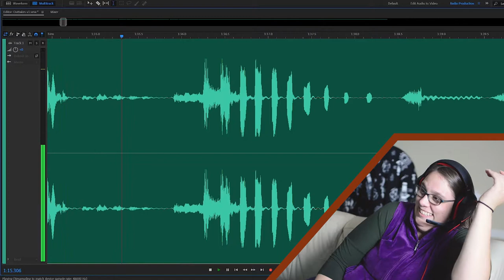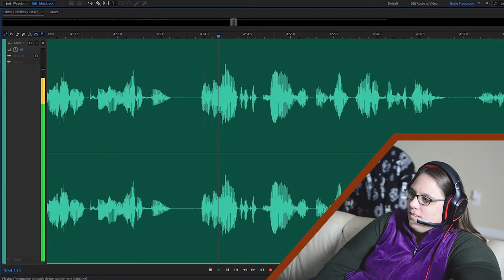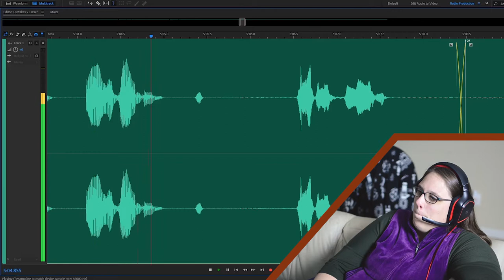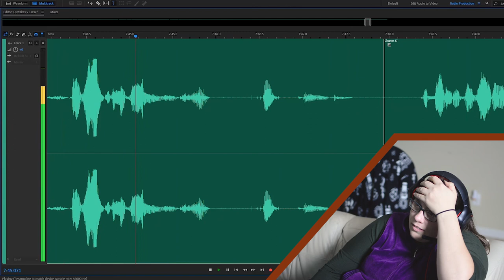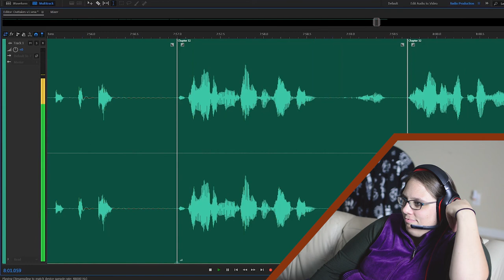Audiobook Outtakes | Star Galaxy: The Lost City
Star Galaxy: The Lost City audiobook now available on Audible, Amazon, iTunes, and other retailers.

Watch Mary react to outtakes as she hears them for the first time. Share for a chance to win free Audible codes.

Book 2 in the Star Galaxy series is a now a wrap with print, ebook, and audiobook production and distribution complete. Book 3, here we come.